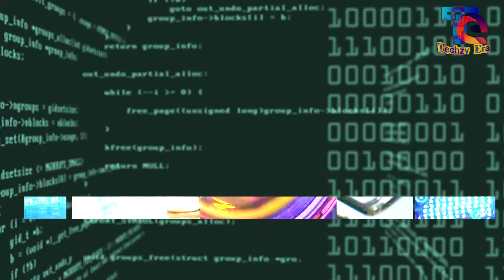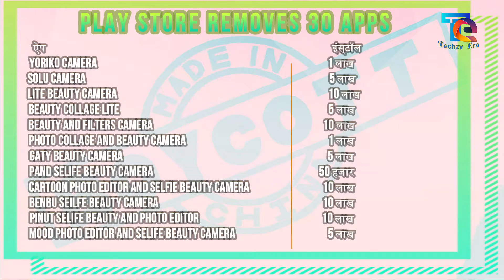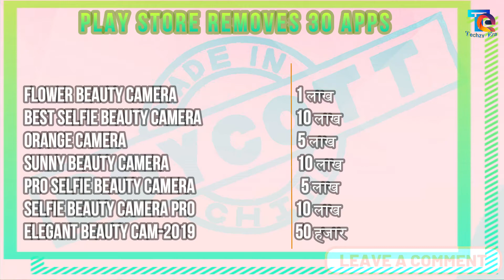Google remove 30 apps From Play Store | Uninstall apps From Your Phone Now | malware app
Google remove 30 apps From Play Store | Uninstall From Your Phone Now | Dangerous malware app
Google ने play store से हटाए ये 30 ऐप, आप भी फोन से तुरंत कर दें डिलीट

गूगल (Google) ने खतरनाक मैलवेयर (malware app) के चलते 30 पॉपुलर ऐप को प्ले स्टोर से हटा दिया है. अब आप उन ऐप को प्ले स्टोर (Play Store) से डाउनलोड नहीं कर पाएंगे. गूगल ने बताया कि इन ऐप में खतरनाक मैलवेयर (malicious apps) मिला है, जिसकी वजह से इनको प्ले स्टोर से हटा दिया गया है. अगर आपके फोन में भी इनमें से कोई भी ऐप है तो आप उसको तुरंत ही अनइंस्टॉल कर दें. आइए आपको इन 30 ऐप के बारे में बताते है-

2 करोड़ बार किया डाउनलोड

बता दें नए यूजर्स इन ऐप को प्ले स्टोर से डाउनलोड नहीं कर पाएंगे फिलहाल अब तक इन ऐप को 2 करोड़ से भी ज्यादा बार डाउनलोड किया जा चुका है. गूगल ने यूजर्स को इन ऐप को तुरंत अपने फोन से हटाने की सलाह दी है. आइए आपको इन ऐप की डिटेल के बारे में बताते हैं-

ऐप इंस्टॉल
Yoriko Camera 1 लाख
Solu Camera 5 लाख
Lite Beauty Camera 10 लाख
Beauty Collage Lite 5 लाख
Beauty and Filters camera 10 लाख
Photo Collage and beauty camera 1 लाख
Gaty Beauty Camera 5 लाख
Pand Selife Beauty Camera 50 हजार
Cartoon Photo Editor and Selfie Beauty Camera 10 लाख
Benbu Seilfe Beauty Camera 10 लाख
Pinut Selife Beauty and Photo Editor 10 लाख
Mood Photo Editor and Selife Beauty Camera 5 लाख
Rose Photo Editor and Selfie Beauty Camera 10 लाख
Selife Beauty Camera and Photo Editor 1 लाख
Fog Selife Beauty Camera 1 लाख
First Selife Beauty Camera and Photo Editor 50 लाख
WhiteOps के सिक्योरिटी रिसर्चर्स ने इन ऐप के बारे में डिटेल में बताया है. इस तरह के ऐप में आपको ढेर सारे ऐड दिखने लगते हैं. इसके साथ ही बिना लिंक पर क्लिक किए यूजर्स को उनपर रीडायरेक्ट करने लगते हैं. अगर इनमें से कोई भी ऐप आपके फोन में इंस्टॉल हो तो फौरन उसे डिलीट कर दें.